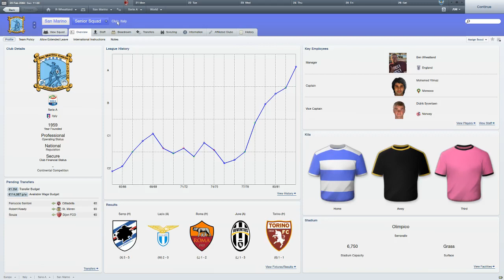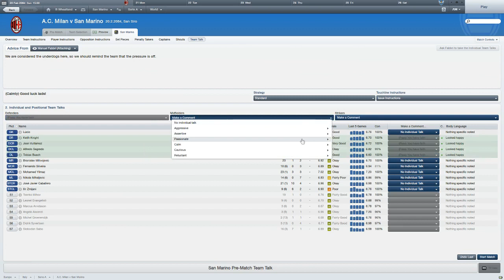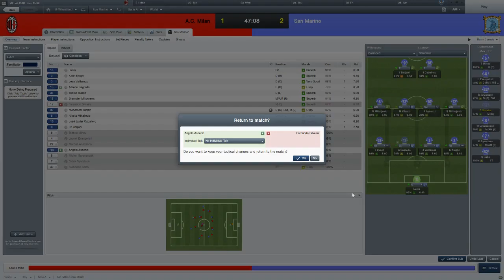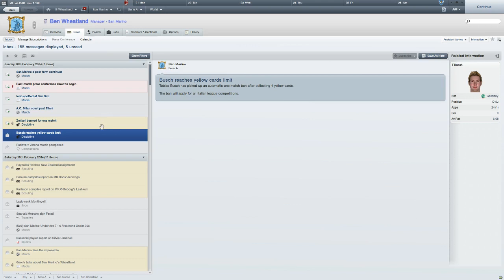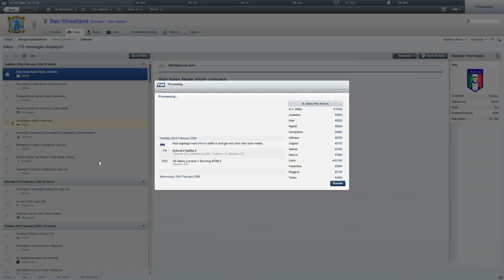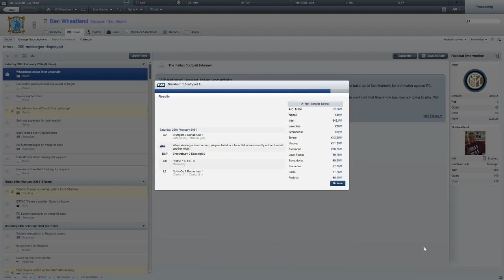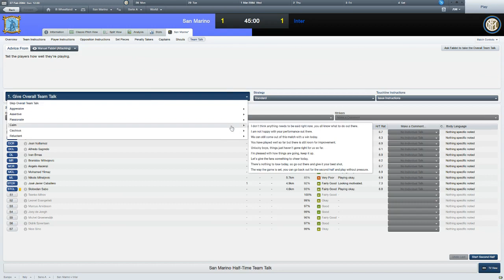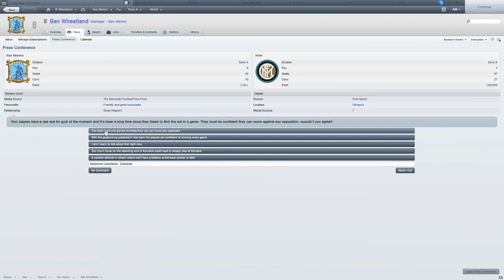You Stay Classy, San Marino: Episode 37 - A Milan Double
Hey friend! Welcome to episode 37 of my Sammarinese journey!

We play AC Milan and Inter. We lose both games. It is exciting.